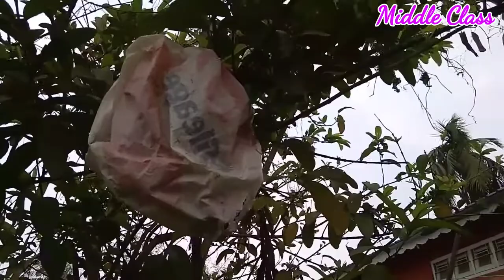Phuloni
Phuloni aru baari